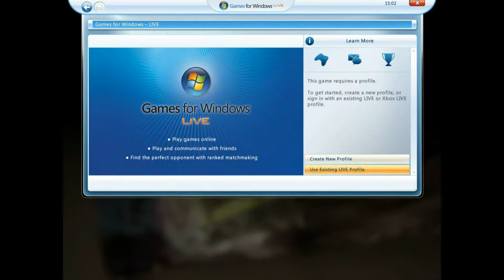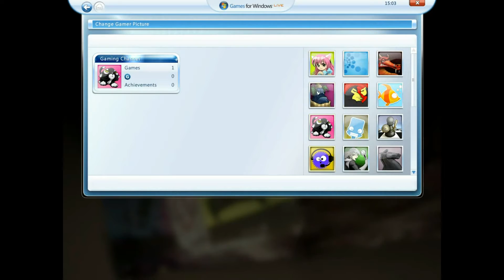როგორ გავიკეთო ოფლაინ DIRT 2-ის აქაუნთი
ამ ვიდეო გაკვეთილით მე მინდა გასწავლოთ თუ როგორ შეიძლება ოფლაინ რეჟიმში გენიალურ თამაშში DIRT 2-ში აქაუნთის შექმნა